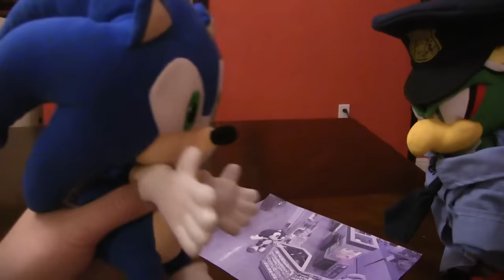TT Movie: The Stolen Ring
Oh how the hero has fallen, all for a stupid ring. Well I mean if the ring is just begging to be stolen you might as well,right? Wrong! Hopefully Sonic can get out of this or not,but who knows maybe just maybe everything will be a ok but I doubt it.